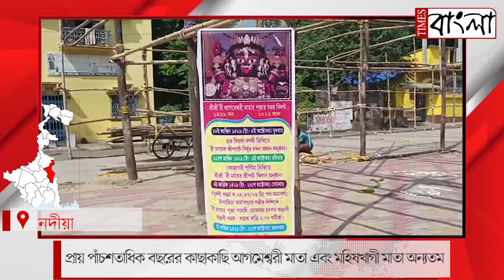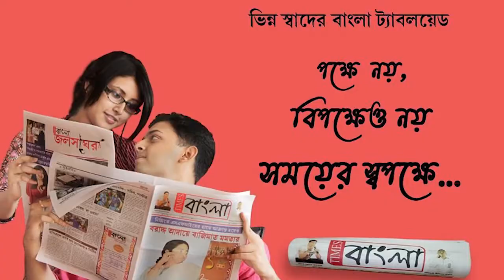আগমেশ্বরী এবং মহিশখাগী শান্তিপুরের অন্যতম প্রধান দুই কালীপুজোয় বিধায়কের ব্যক্তিগত সহযোগিতা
প্রয়োজন অনুযায়ী আগমেশ্বরী  এবং মহিশখাগী শান্তিপুরের অন্যতম প্রধান দুই কালীপুজোয় বিধায়কের ব্যক্তিগত সহযোগিতা